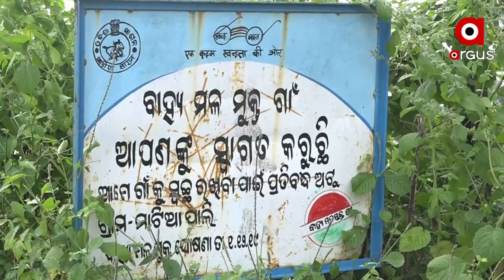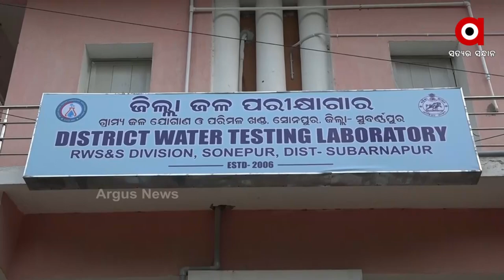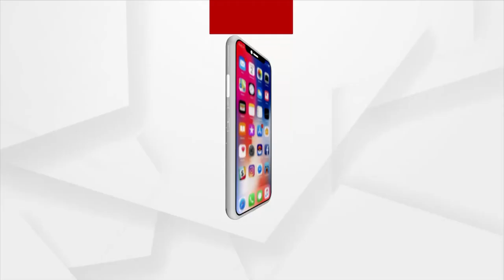ଖରା, ବର୍ଷା ପରେ ଶୀତ ଦିନେବି ଜଳ କଷ୍ଟ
ପାନି ଟିକେକର ଲାଗି ଗୁଲଗୁଲା ହେଉଛନ୍ ଗାଁଲୁକେ । ସବୁଥାଇ କରି କିଛି ନାଇଁନ। ପ୍ରକଳ୍ପ ଅଛେ ହେଲେ ପାନି ନାଇ ଆସବାର୍ । ଯେନଥିର ଲାଗି କାମ ଧନ୍ଦା ଛାଡି ପାନି ଗରେ କର୍ ଲାଗି ଘଣ୍ଟା ଘଣ୍ଟା ଅପେକ୍ଷା କରି ଚଲୁଛନ୍ । ମୋଟର ଖରାପ ହେଇଛେ‍ କହି ବିଭାଗ ମଟର ଖୁଲି ନେଇଛେ । ଗୁଟେ ନଲକୂଆଁ ଉପରେ ନିର୍ଭର କରୁଛେ ପୁରା ଗାଁ ।